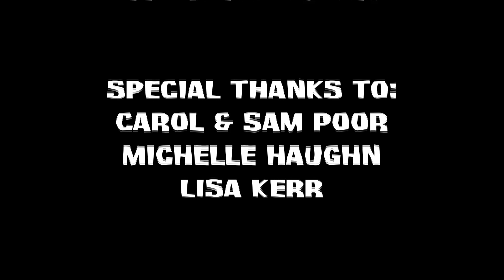Survive: Lake Fury Ep. 3- "Drop Your Bandanas"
Please keep the comment section spoiler free!

Survive: Lake Fury Episode 3
Title: "Drop Your Bandanas"

steve_tacular